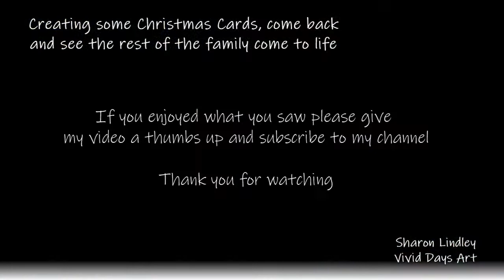(1) Creating Christmas Cards - Stippling & Pointillism Dot Art - Time Lapse - Watch Me Create Dad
This quick video is a time-lapse of my creating my first Christmas Cards Snowmen family.  Come back and see more as they are created.  As the end these cards will be available to purchase so watch this space.

If you would like to make a donation click the link on my home screen.